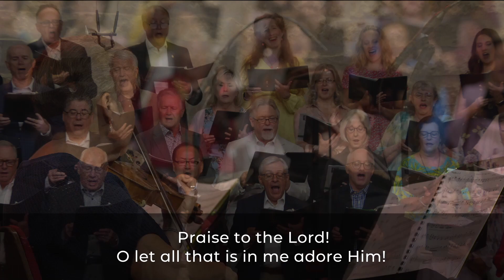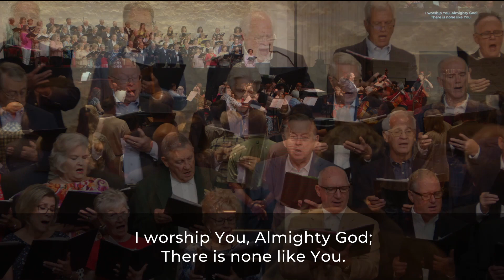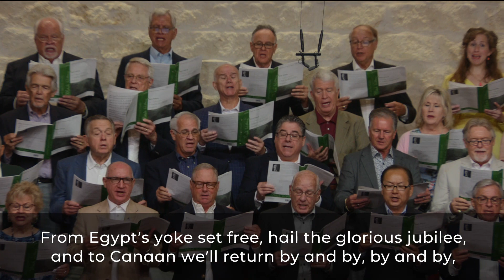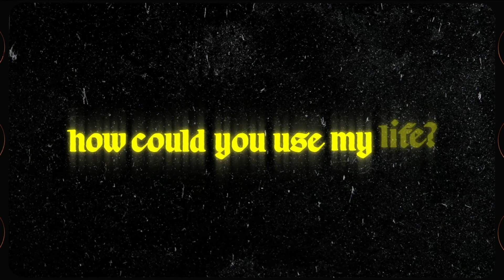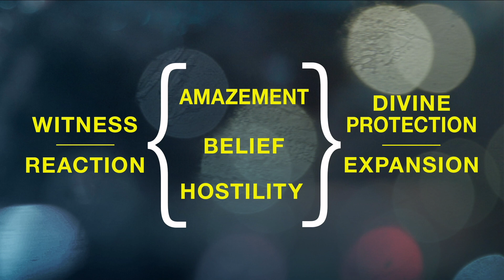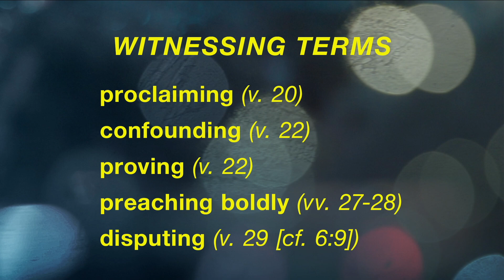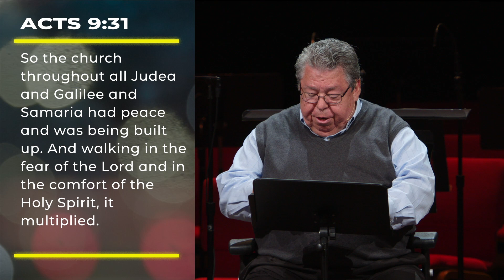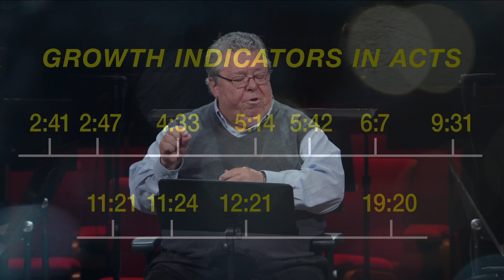Traditional Service | 07-09-2023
Expect Opposition With Unexpected Growth | Unexpected | Mark Bailey

0:00 Opener
4:16 Welcome
6:14 Praise to the Lord, the Almighty
8:58 I Worship You, Almighty God
11:41 Holy, Holy, Holy! Lord God Almighty
15:35 Offertory Moment + Prayer
22:20 Fairest Lord Jesus
26:30 Saints Bound for Heaven
29:40 Sermon
1:11:35 Like a River Glorious
1:13:11 Benediction
1:14:13 Closer